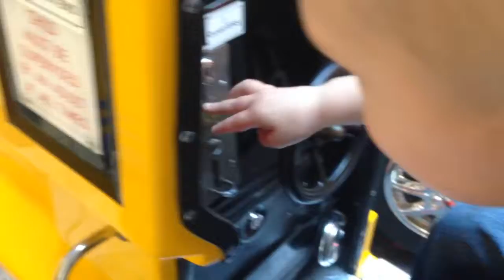Mall Train Must